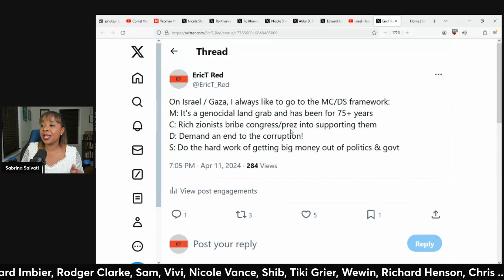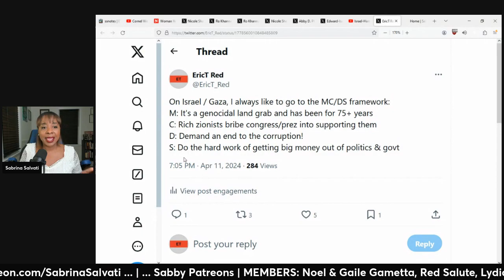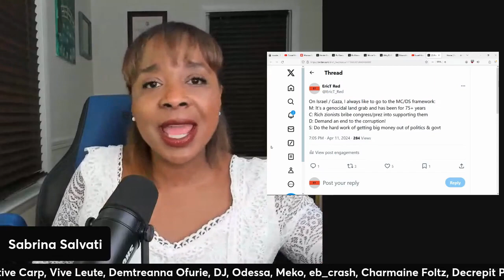Sabby Sabs Talks MC/DS and Israel-Gaza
A clip from the Sabby Sabs show (on April 11, 2024) where Sabrina talks about applying MC/DS to the Israeli occupation of Gaza.